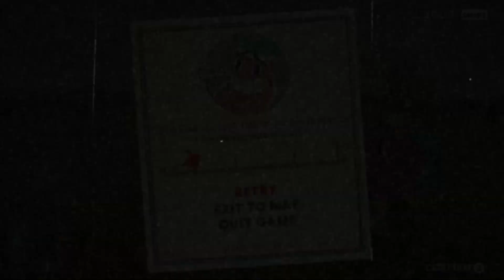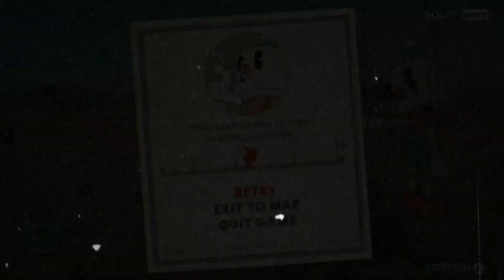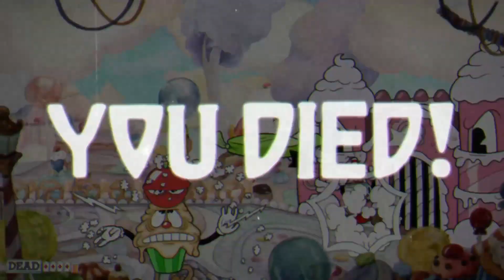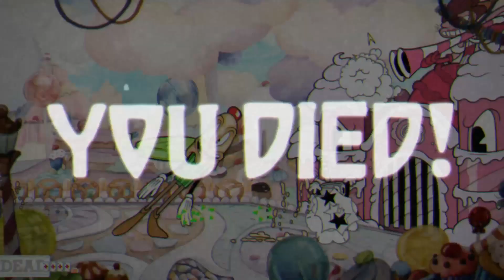INKWELL ISLE Two | CUPHEAD